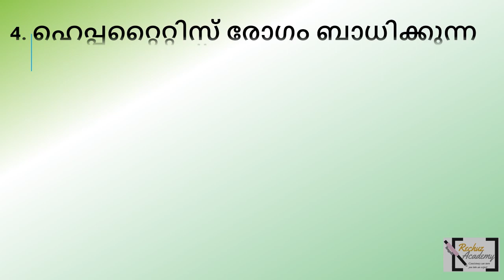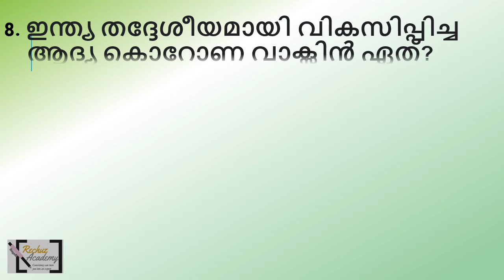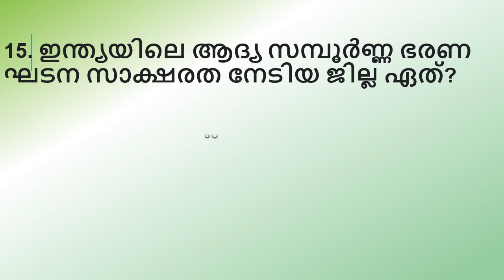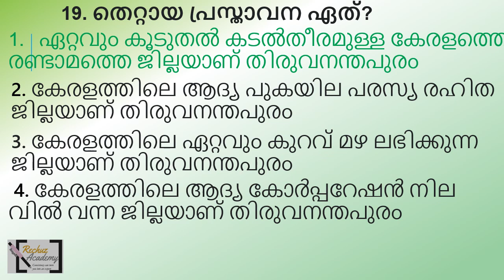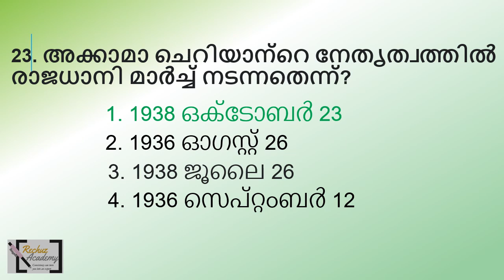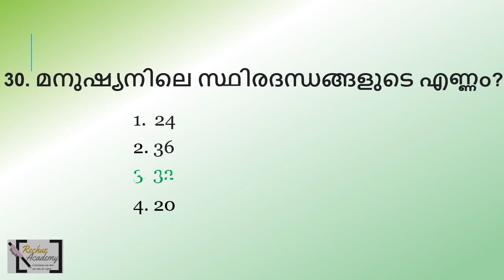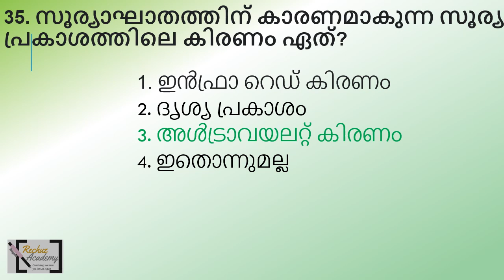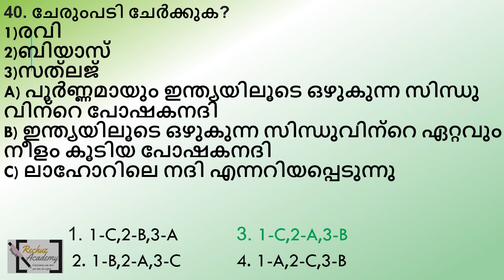ഖാദിബോർഡ് LDC തൊഴിൽ വീഥി സ്പെഷ്യൽ സാധ്യത ചോദ്യങ്ങൾ-PART 6